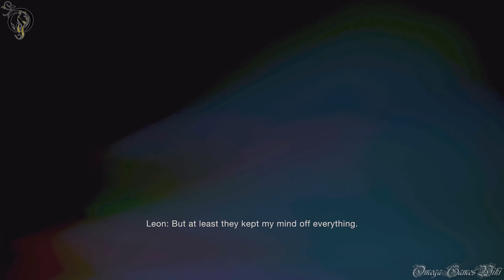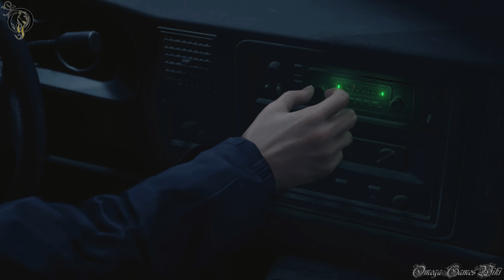【バイオ RE:4・PS5海外版】#1 - Ch1（プロ 引き継ぎなし S＋特典武器なし ノーダメージ）/RE4 REMAKE（Pro NG S+ No Bonus No Damage Guide）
PS5版、 バイオハザードRE:4 （RESIDENT EVIL4: REMAKE）の難易度プロ、ニューゲームの引き続ぎなし S+ 攻略動画です、PART 1。

先日プレミアで公開した、プロ引き続ぎなしのフル動画は長いので、 見やすくするため攻略用に各チャプターを分けました。
プロ引き続ぎなしのフル動画ではカットした各チャプターのリザルト画面も入れました。
また、S+ランクの攻略ポイントも各チャプターの動画の概要欄に書きますので、参考になるとうれしいです。

・ストーリーを見せるために動画ではムービーはカットしていませんが、基本的にムービーやハニガンとの会話はスキップするのがおすすめです。

・動画内では一切ボーナス武器、アーマー、アクセサリーなどは使用していませんが、ボーナスなしのプロS+攻略はアーマーやアクセサリー装備、アシュリーの鎧の装備をおすすめします。 （DLCの宝パックと有料の特殊改造チケットを買うと攻略がさらに楽です）

・城、鉄球エリア、 対空砲などのショートカットに必要なもの：
- 破片手榴弾/閃光手榴弾x1
- 破片手榴弾x3
- 強化手榴弾x3
ショートカット用になるべく揃えましょう。

CHAPTER 1の攻略ポイント:
・村の襲撃は鐘が鳴るまで約5分間です。逃げまわるほうが無難ですが、別の方法として 村人15人を倒すと即終了になりますので、自分はその方法を使いました。（村の襲撃 11:10）

・歯車小屋にショートカットがあります。動画ではメダリオンと宝の回収をするためにショートカットは使っていませんが、歯車小屋の外でハンドガンを使ってロックを撃てばショートカット出来ます (18:26)。（手榴弾必要なし）。

・後半は敵を倒しても大して貰えないので出来るだけスルーのほうがおすすめです。

・失敗してもそんなに長くはないので、 チャプター1はセーブをしないで温存することがおすすめします。

【バイオ RE:4・海外版】ハードコア 100%収集品・プロ ニューゲーム S+ノーダメージ動画プレイリスト：

- ゲームタイトル： バイオハザードRE:4・RESIDENT EVIL4: REMAKE
- 発売日： 2023年3月24日
- 価格：NZ$134.94
- ジャンル： Action, Horror
- CERO：R18+(Z)
- 開発： Capcom
- 発売： CE EUROPE LIMITED